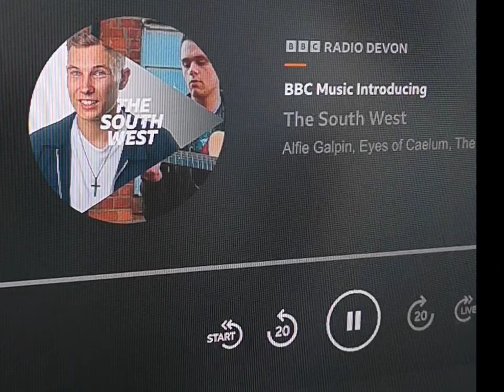Sarah Yeo - live performance compilation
a selection of some great shows and festivals I've been a part of or organised over the last couple of years!
all filmed on various phone cameras..